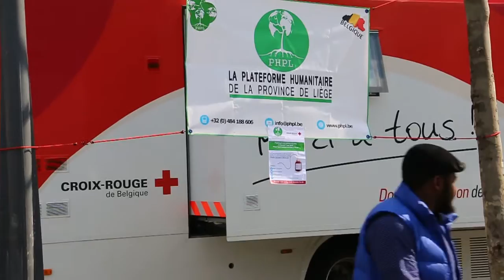Don de sang 07052016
La Plateforme Humanitaire de la Province de Liège a organisée une collecte de sang sur la Place Saint Lambert en partenariat  avec la Croix Rouge.

"Donner son sang, c'est donner la vie"

Coran 5/32 "Qui sauve une vie (Homme), c'est comme s'il avait sauvé toute l'humanité"